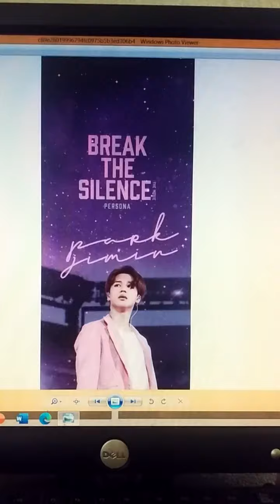BTS Jimin-All I Want Mv/READ PINNED COMMENT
Hey lovelies so tomorrow I'll make a vlog and I'll have a viedo of a special acountment and I'll post that viedo tomorrow and I'll do a reaction viedo to stray kids too that's it for viedos for tomorrow